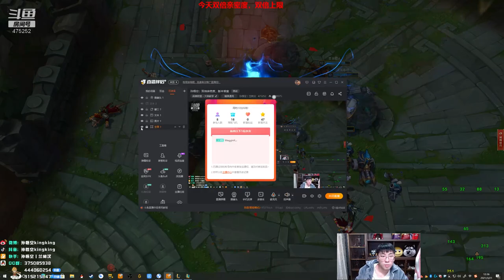【猴哥】蘭林漢悟空：悟空VS鱷魚 國服 先殺鱷魚再殺打野誰都別想走（20210322P9）